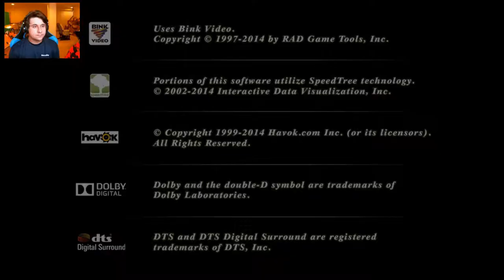"TIME TO GET THE DYNAMITE" | Duck Dynasty The Game | Ep.2 (CTW)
This is a new idea of many video series that I thought of awhile ago called Completing The Worst (CTW). CTW is me playing any really bad game that I can find and beating the whole game through.

Duck Dynasty is up first. God help us all.